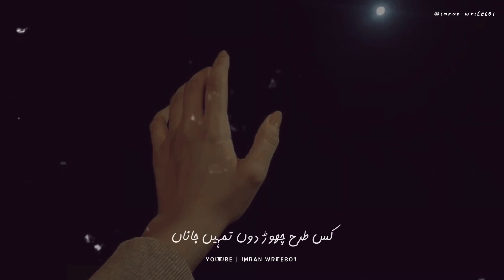Tum Mari Zindage Ki Adat Ho - || Sad Status || Urdu Poetry || Deep2lines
Download Hare :-

KEYWORD 👇
shayari point
Your quarries :-
Imran writes01
Urdu shayari
Sad poetry in Urdu
Jaun Elia
Iqbal poetry
 Ahmad faraz
Sad quotes in Urdu
Ghalib shayari
2 lines Love quotes in urdu
2 lines Romantic poetry in urdu
Urdu ghazal
Sad shayari urdu
Bewafa poetry
Ghalib poetry
Barish poetry
Mirza ghalib
shayari Love
shayari urdu
Eid poetry
Munafiq shayari
Judai poetry
Allama Iqbal ki shayari
Narazgi poetry
Khamoshi poetry
2 lines Allama Iqbal sher
sad poetry
Best friend quotes in urdu
Badmashi poetry
2 lines sms
Urdu lines
Allama Iqbal poetry in urdu for students
Rekhta poetry
Urdu poetry in englsh
Poetry sms
Sad poetry

HASHTAGS#️⃣

𝙔𝙤𝙪𝙧 𝙦𝙪𝙖𝙧𝙧𝙞𝙚𝙨 :-
𝙐𝙧𝙙𝙪 𝙨𝙝𝙖𝙮𝙖𝙧𝙞
𝙄𝙦𝙗𝙖𝙡 𝙥𝙤𝙚𝙩𝙧𝙮
𝘼𝙝𝙢𝙖𝙙 𝙛𝙖𝙧𝙖𝙯 𝙎𝙖𝙙 𝙦𝙪𝙤𝙩𝙚𝙨 𝙞𝙣 𝙐𝙧𝙙𝙪
𝙂𝙝𝙖𝙡𝙞𝙗 𝙨𝙝𝙖𝙮𝙖𝙧𝙞
𝙂𝙝𝙖𝙡𝙞𝙗 𝙥𝙤𝙚𝙩𝙧𝙮
𝘽𝙖𝙧𝙞𝙨𝙝 𝙥𝙤𝙚𝙩𝙧𝙮